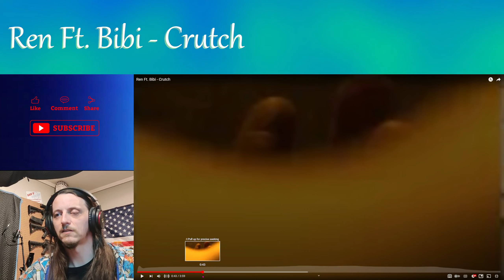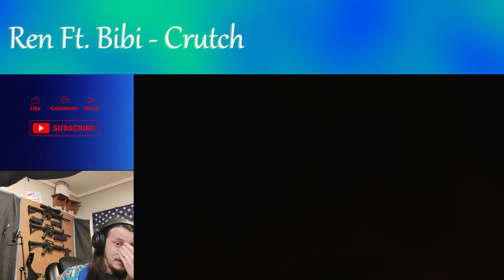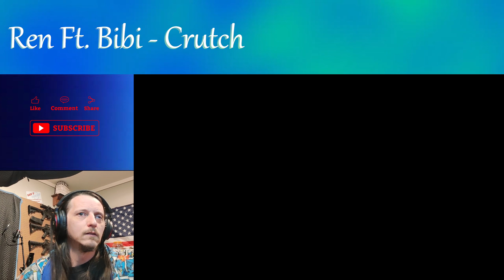Ren Ft Bibi -Crutch -- LOVE SO MUCH💖💖💖💖💖 (REACTION)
Ren Ft  Bibi -Crutch  Reaction

@RenMakesMusic  - Artist Channel
@Shrapnel_Music  - My Official Music Channel (Sub there maybe? ❤🙏)